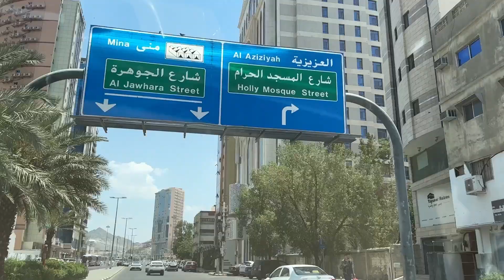Celebrating Eid day with guests , Eid In Saudi Arabia , يوم العيد مع الضيوف ، العيد في السعودية